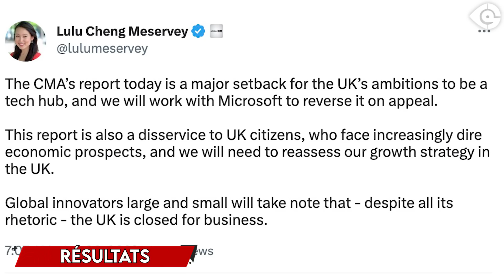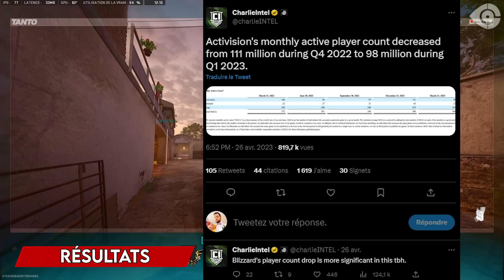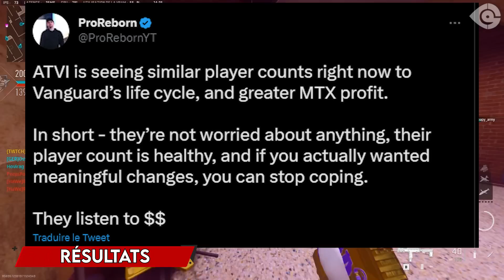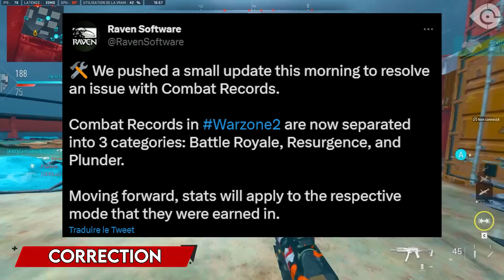NOUVEL ÉVÉNEMENT WARZONE 2, RÉSULTATS ACTIVISION & MEGA DOUBLE XP ! (LA DOSE #196)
00:00 INTRO
01:13 Dose 200
01:22 Rachat d'Activision bloqué
02:57 Nintendo Gates
03:17 Résultats trimestriels
06:19 CoD2023 confirmé
07:10 Anniversaire MWII
07:25 Event Warzone 2
07:42 Fonctionnalité impossible ??
08:06 Recyclage
08:19 Variantes CDL
08:29 Bugs et correctifs et rebugs
08:56 Mega double XP
09:43 Arnaque
10:33 Glitch
11:02 OUTRO